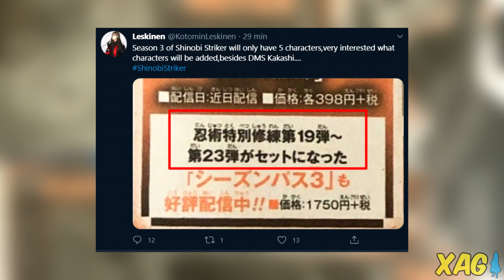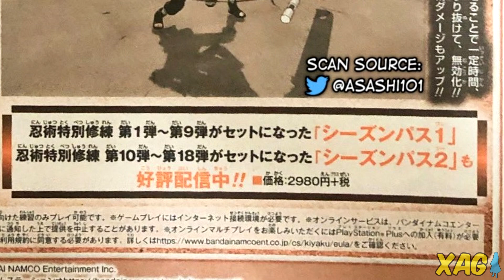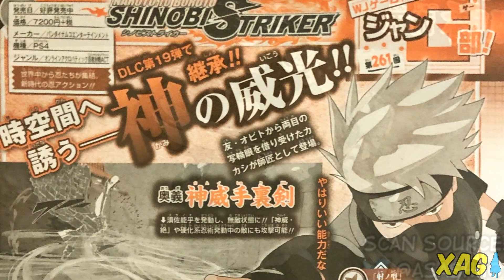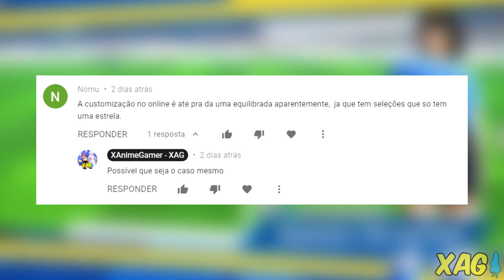Kakashi duplo sharingan e Season 3 com 5 personagens no Shinobi Striker / Uruguai no Captain Tsubasa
Naruto to Boruto Shinobi Striker - Kakashi duplo sharingan (Mangekyou Sharingan) é confirmado como o primeiro personagem do Season Pass 3 do jogo. Ele será disponibilizado junto a outros quatro personagens nesse passe de temporada. Kakashi será do tipo longa distância e terá Susano'o, Kamui Raikiri e Kamui como habilidades.

Captain Tsubasa Rise Of New Champions - Bandai Namco divulga novo trailer exaltando o time do Uruguai e o capitão Ramon Victorino.

Xbox Live: GamerXJPSDC
PSN: GamerXJPSDC
Steam: XAnimeGamer